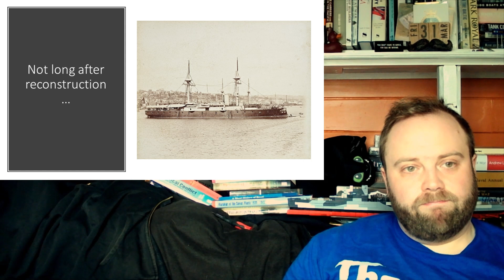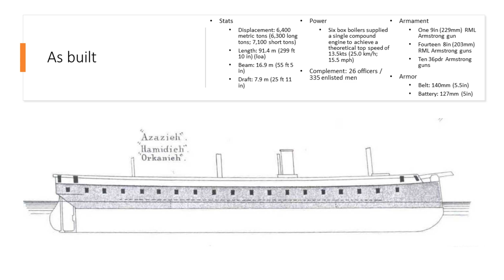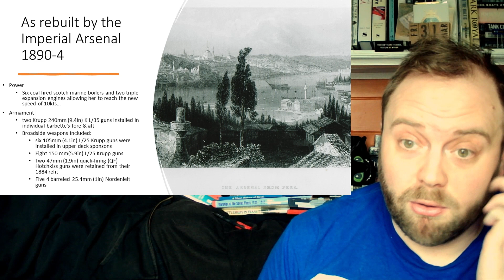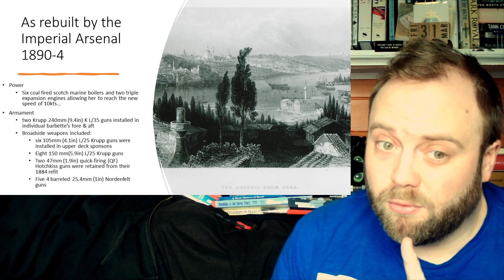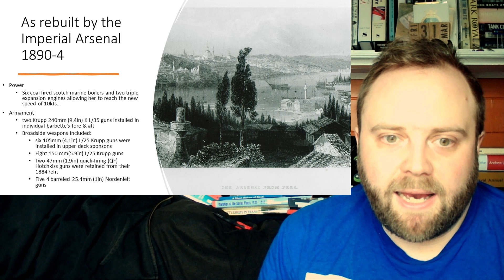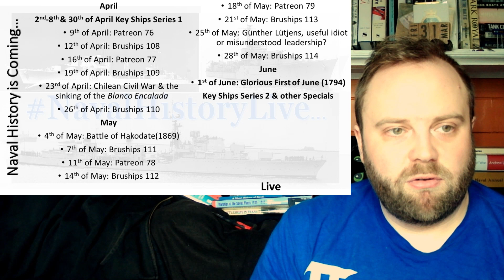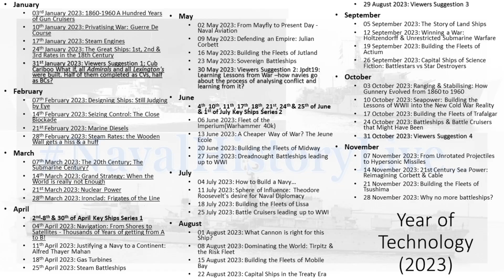Osmaniye: Key Ship Series 1, Ship 5